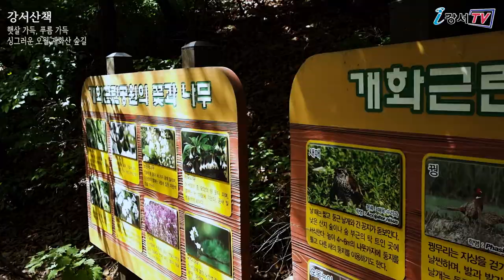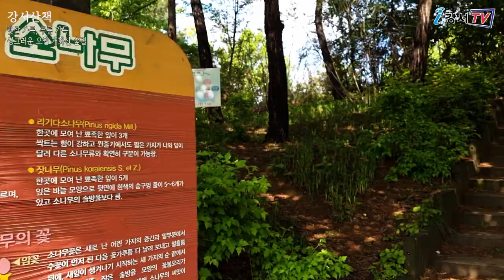[랜선 강서산책] 햇살 가득, 푸름 가득 싱그러운 오월의 개화산 숲길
눈부신 햇살 가득, 푸르른 녹음 가득한 개화산 숲길을
랜선 따라 천천히 거닐어 보세요.

코로나19로, 바쁜 일상으로.
놓친다면 너무나 아쉬울 2021년의 오월의 신록이
여러분의 마음에 싱그럽게 전해지길 바랍니다.